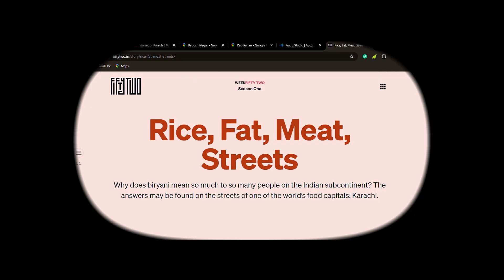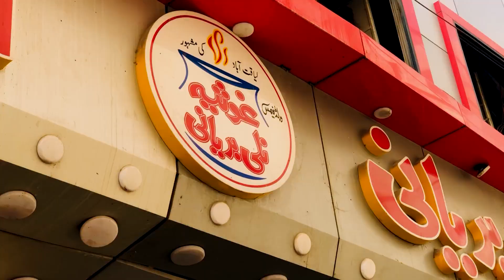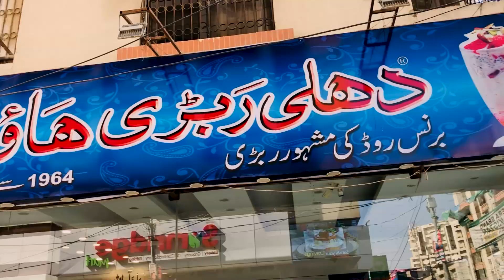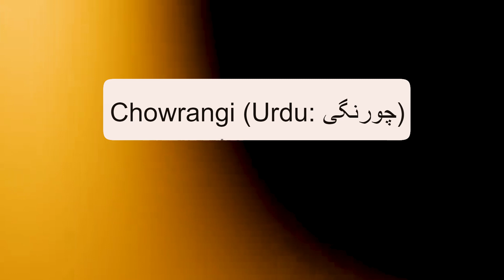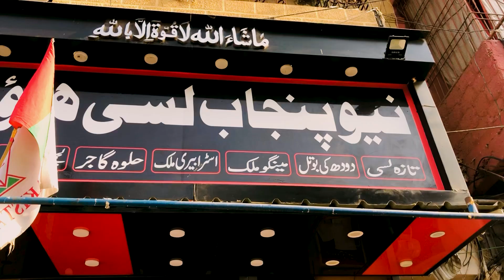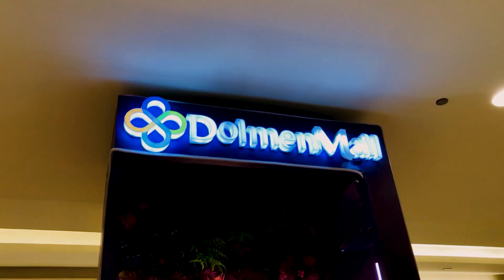Story of Karachi The City of Lights ft Food Streets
Here is My  Vlog hope you will like this.
Explore Karachi, the vibrant City of Lights, through its iconic food streets and historical landmarks. Join us as we dive into the heart of the city, uncovering hidden gems and must-visit spots!

🍽️ Food Delights:

Ghaosia Nali Biryani: Experience the unique blend of spices and tender meat that has made this dish a local favorite.
Dehli Rabri House: Indulge in the creamy sweetness of Karachi’s best rabri, a dessert that melts in your mouth.
New Punjab Lassi: Cool down with the thick, frothy, and refreshing lassi, a traditional Punjabi drink that complements any meal.
🏙️ Landmarks of Karachi:

Mazar-e-Quaid: Pay homage to the founder of Pakistan, Quaid-e-Azam Muhammad Ali Jinnah, at this iconic mausoleum.
Frere Hall: Dive into the colonial history of Karachi with this architectural marvel, surrounded by lush gardens.
Do Darya: Enjoy breathtaking seaside views paired with delicious food at this popular dining spot.
Clifton of Karachi: Discover the upscale side of Karachi with its serene beaches, bustling markets, and luxury living.
Lucky One Mall & Dolmen Mall: Shop till you drop at Karachi's premier shopping destinations, offering local and international brands.
Kolachi – The Spirit of Karachi: End your journey with a meal at Kolachi, where you’ll experience Karachi's vibrant spirit through its flavors and ambiance.
From historical monuments to flavorful food streets, this is your ultimate guide to Karachi’s diverse and lively culture! Don’t miss out on the sights, sounds, and tastes that make this city truly unforgettable.

Inspired by @irfanjunejo and @mooroo